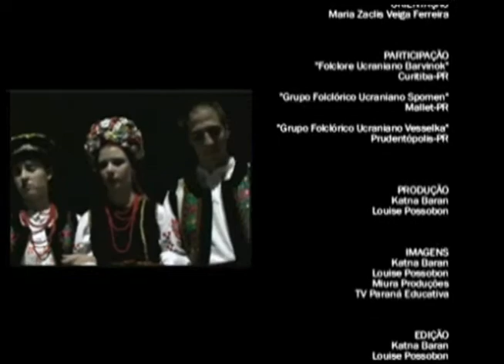Tela UN 03.11.10 Bloco 003.wmv